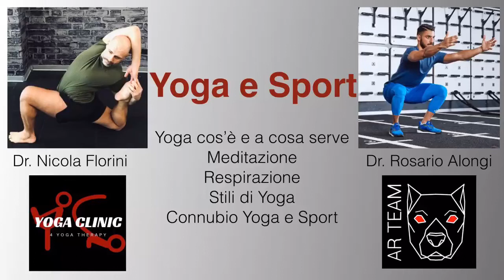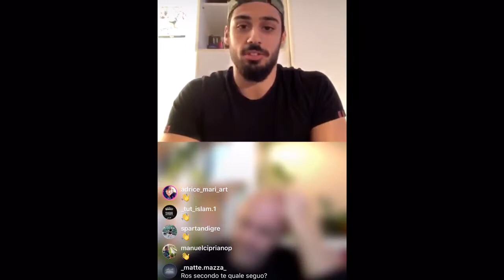Yoga e Sport - Chiacchere tra Nicola e Rosario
Yoga e Sport
Una chiacchierata intorno allo yoga e al rapporto con l’attività sportiva, gli argomenti trattati sono: cos’è lo yoga e quali sono i suoi scopi, meditazione, respirazione, stili di yoga e il connubio yoga e sport.

Link relativi a Rosario e al suo progetto ARTeam:
Sito web

Seguite Yoga Clinic sugli altri canali social,

La musica è stata eseguita e arrangiata dal Maestro Stefano Pellini ed è stata rilasciata gratuitamente ed esclusivamente al canale Yoga Clinic